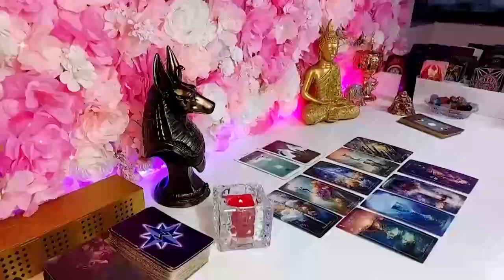CAPRICORN❗️URGENT❗️THIS IS VERY STRONG😱💥A TREMENDOUS FIGHT! GET READY! 🤬💥🔮 2024 TAROT LOVE READING